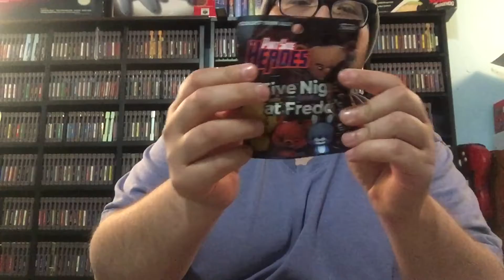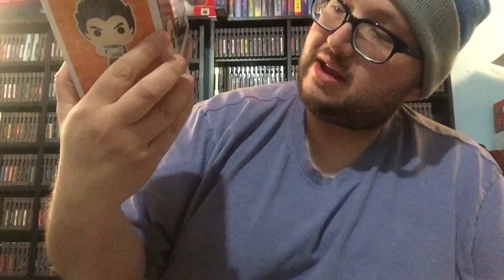Unboxing GameStop exclusive funko mystery Black Friday box!!